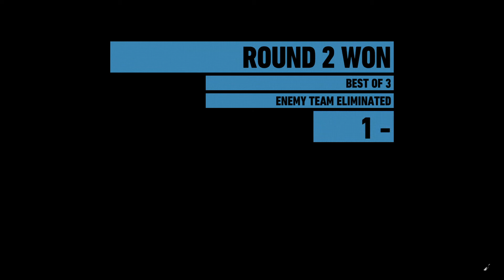Tom Clancy's Ghost Recon® Wildlands_20180704202916